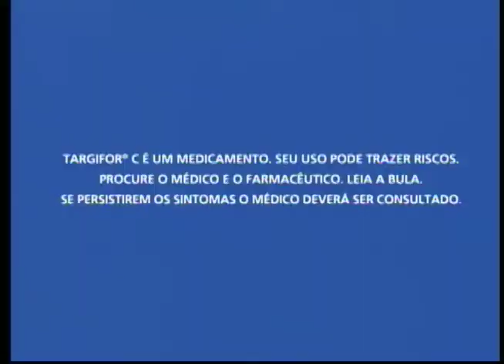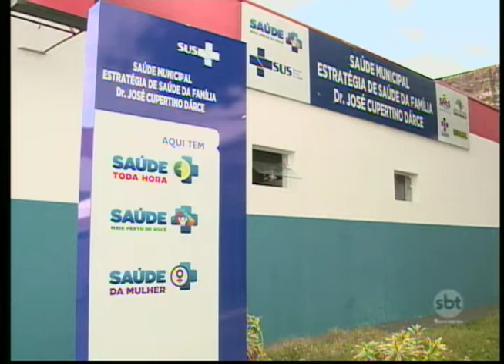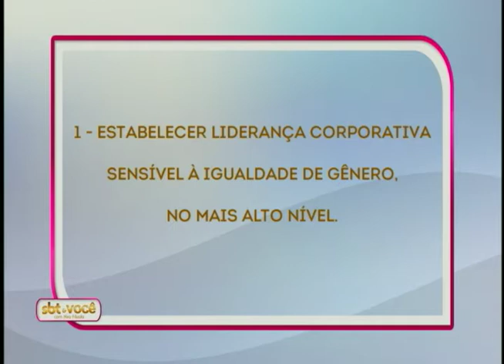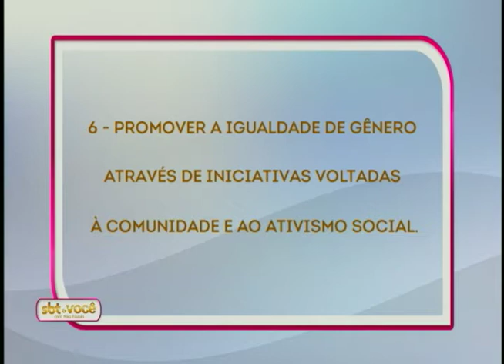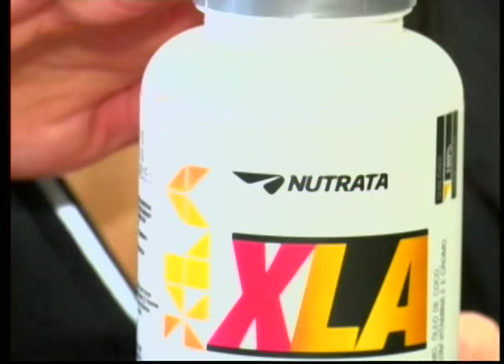SBT e Você 20/06/16 na íntegra | Feminismo